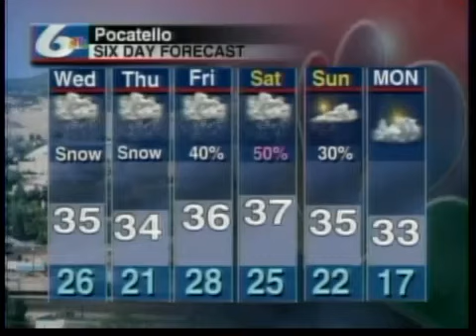Today's Weather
Today in Pocatello and Idaho Falls there will be snow likely, mostly cloudy skies with temperatures around 35 in Pocatello and 29 in Idaho Falls.  Tonight there will be snow likely with overnight lows in the 20's.